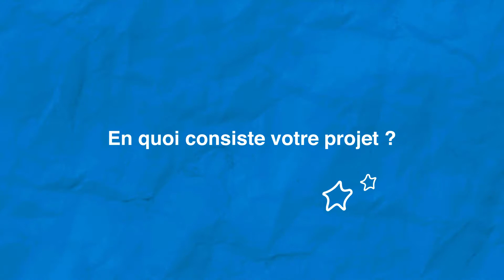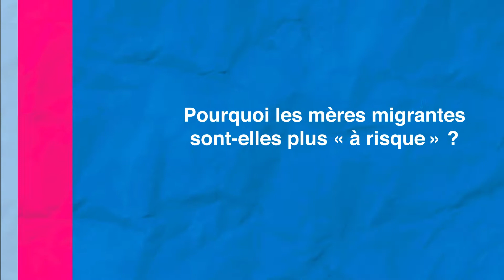Candie Grangé - Bourse de Recherche en Maïeutique 2021/2022 Fondation Mustela